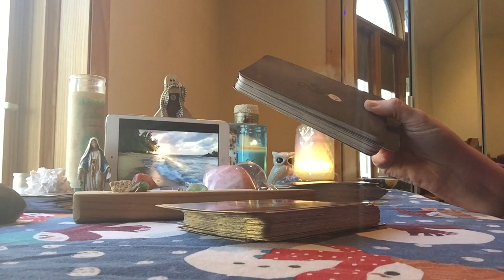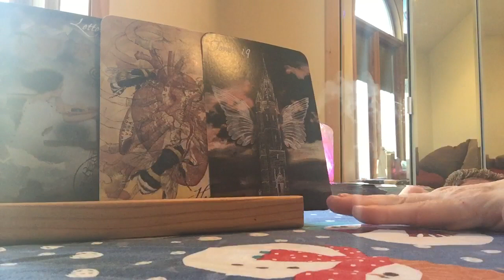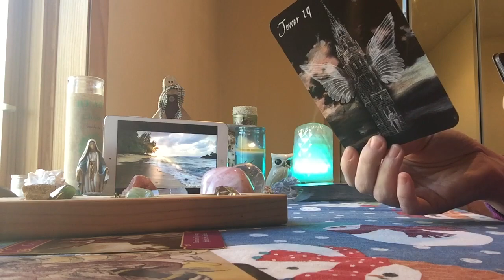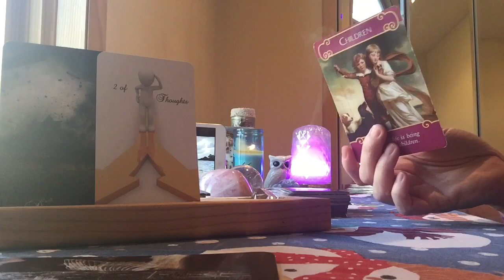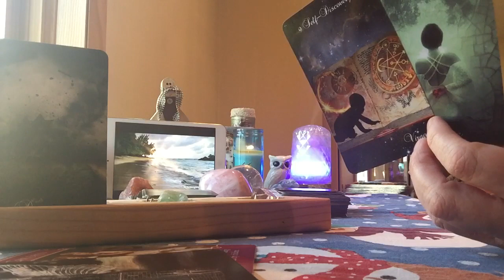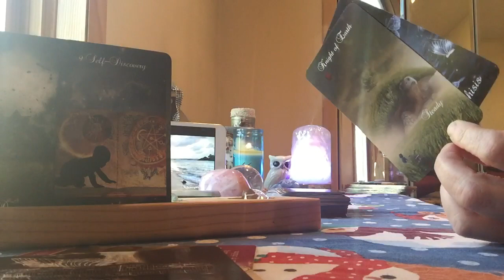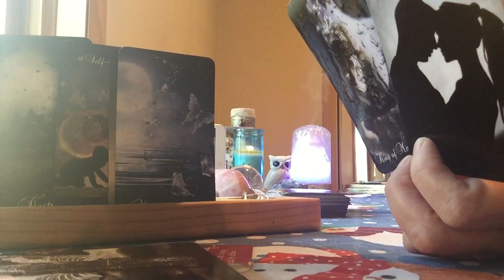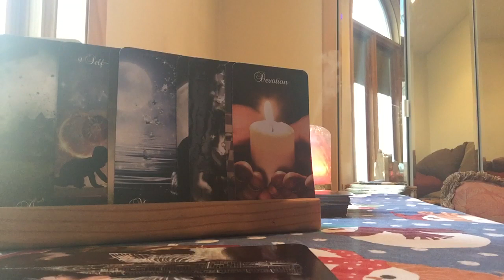Weekly Energy 2-10/2-16 what secrets are locked behind those walls?? 💕😮💕😮😮👀😮😮💕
Mystic Moons Oracle